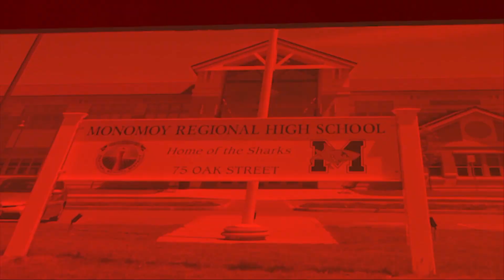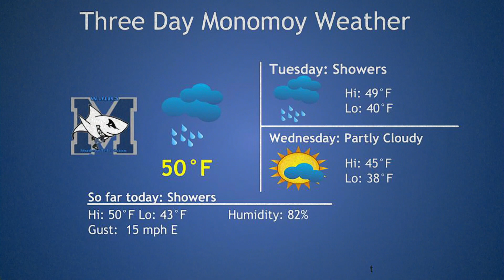November 26, 2018